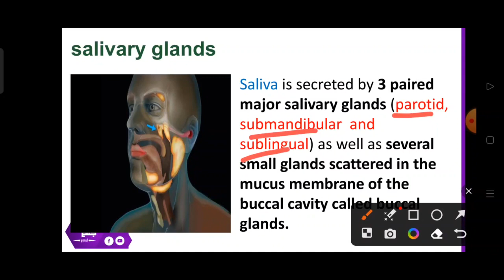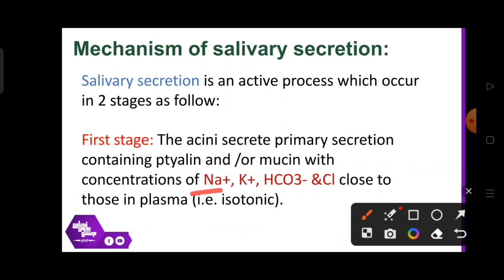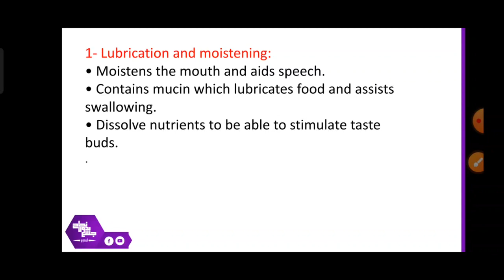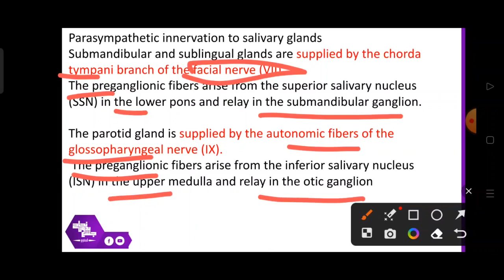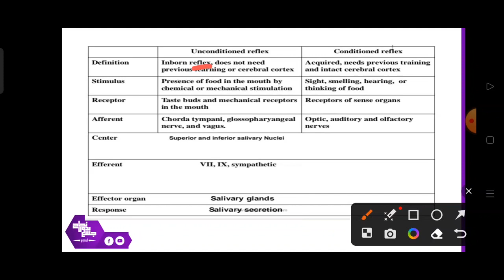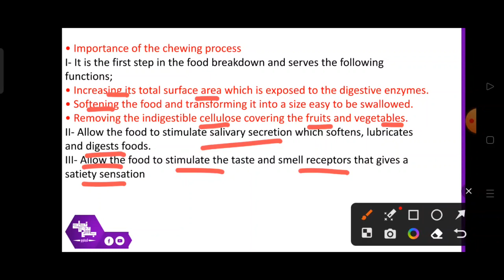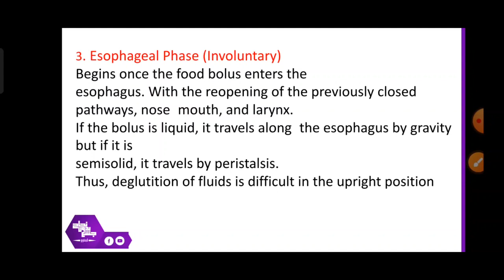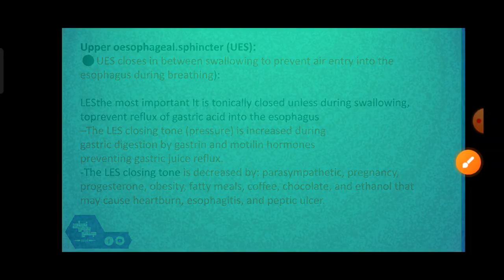Revision of Tut 2,Physiologic function of salivary secretion ,mastication and swallowing, physiology